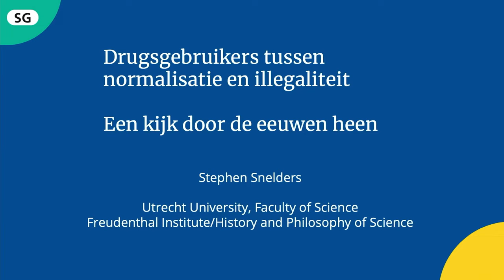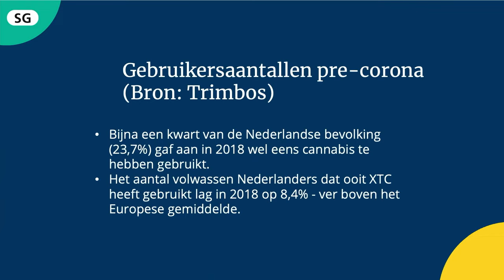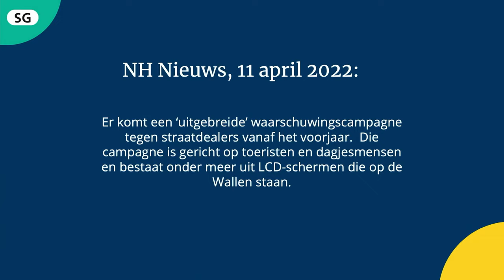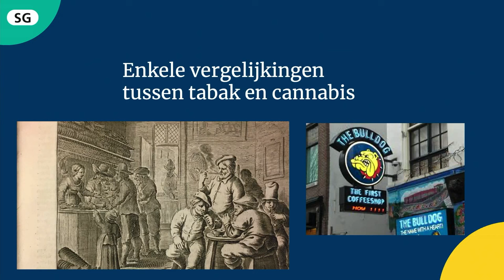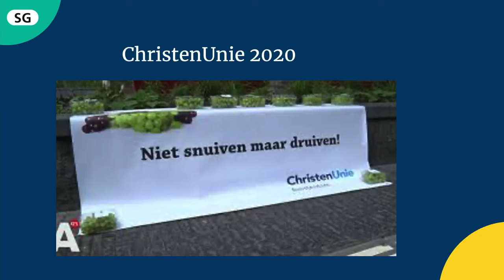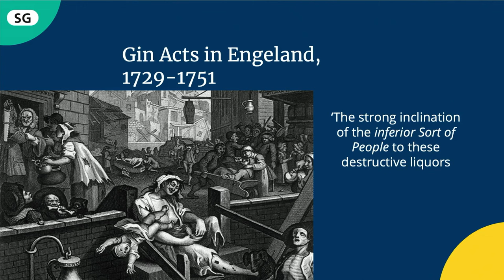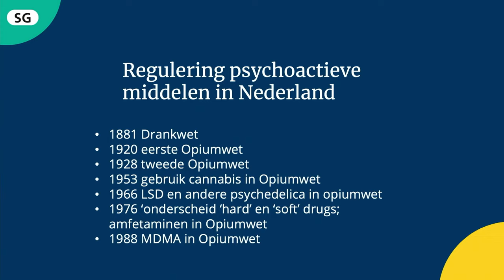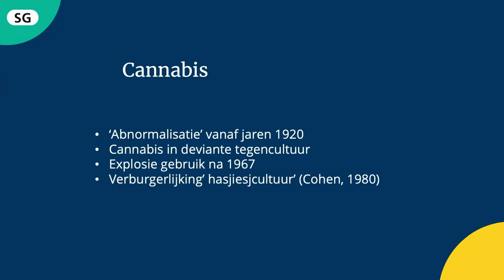Zijn drugsgebruikers verantwoordelijk voor drugscriminaliteit?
Volgens politie en overheid zijn gebruikers medeverantwoordelijk voor het drugsgeweld. Klopt dit? Hoe realistisch is het om van consumenten te verwachten dat ze stoppen met een pilletje of lijntje? En wat als we alle drugs zouden legaliseren? Met o.a. historicus dr. Stephen Snelders (UU) en Machteld Busz (directeur stichting Mainline).